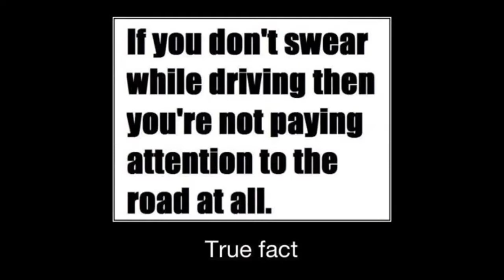Driving Edmonton #56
Warning. Course language throughout. Viewers discretion advised.
Jan 8 - 12, 2014 - a few clips of the things I see while driving around Edmonton.